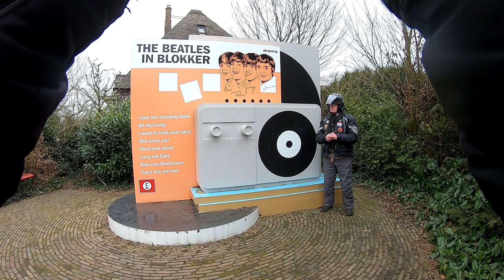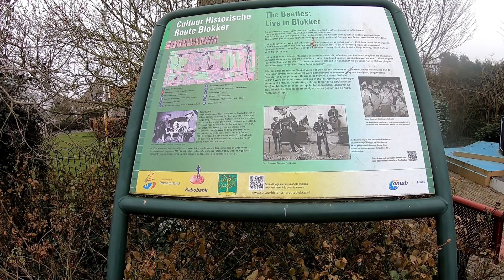MP3 ritten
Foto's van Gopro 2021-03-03